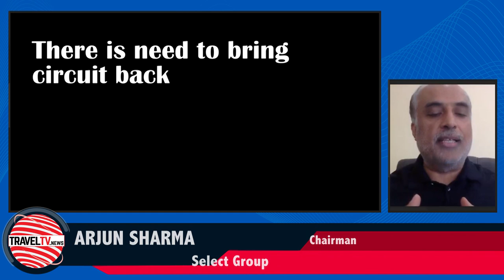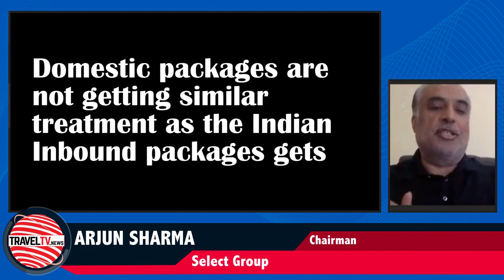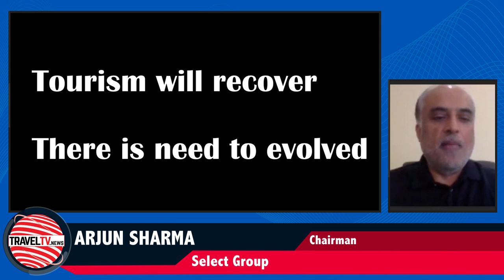TravelTV.News - Tourism Conclave (Part-II) (April 23, 2020)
- In this episode TravelTV.News focuses on:

- Are you planning to sell luxury tourism in the domestic market? TravTalk India's Tourism Conclave discusses this specialized segment

- We Interviewed

- ARJUN SHARMA , Chairman, Select Group
- ANKUR BHATIA, Executive Director, Bird Group- The Roseate Hotels & Resorts
- SANJAY KUMAR , Chief Strategy & Revenue Officer, IndiGo